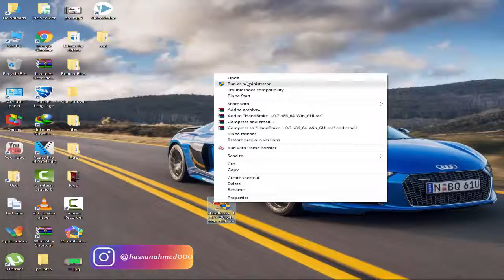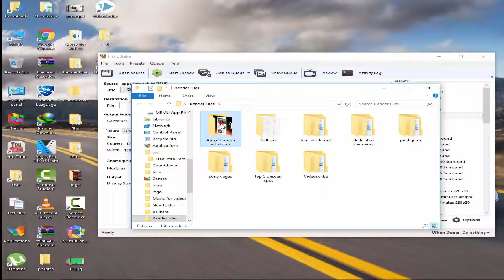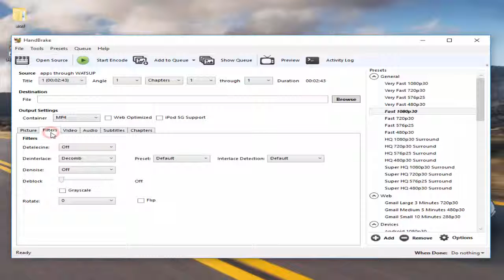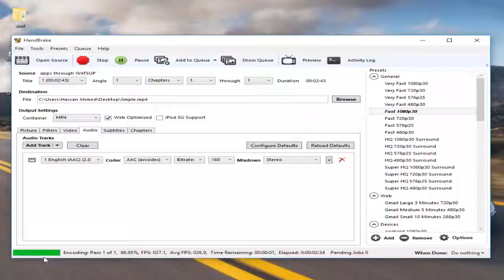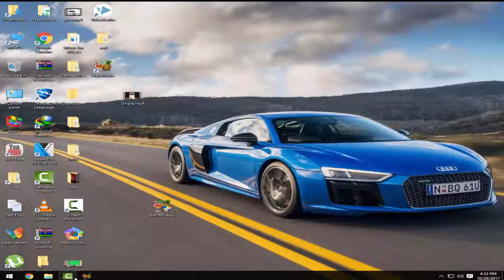How to compress videos without losing Quality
Hello friends,Welcome to my channel.In this video I will show you How to compress videos without losing Quality.You have to download a software called HandBrake.Link Will be down below.SUBSCRIBE MY CHANNEL FOR MORE;